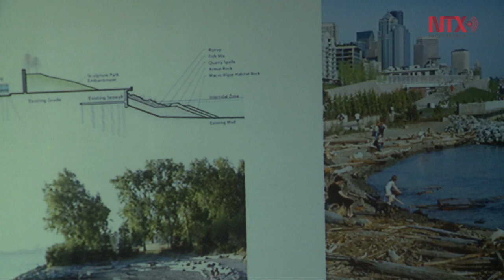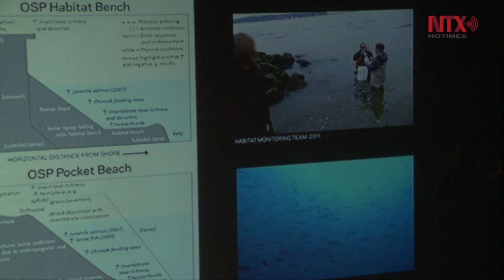World Design Capital CDMX 2018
Destacados Exponentes del diseño internacional hablaron sobre el diseño y la creatividad como agentes de cambio social  y cultural en el contexto urbano.